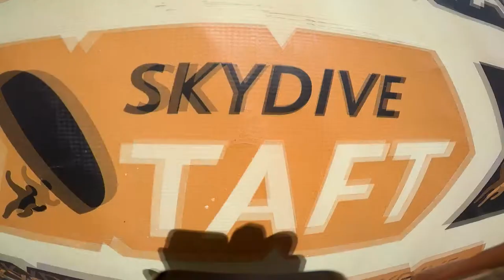Tandem Skydive | Tye Hames from Santa Clarita, CA